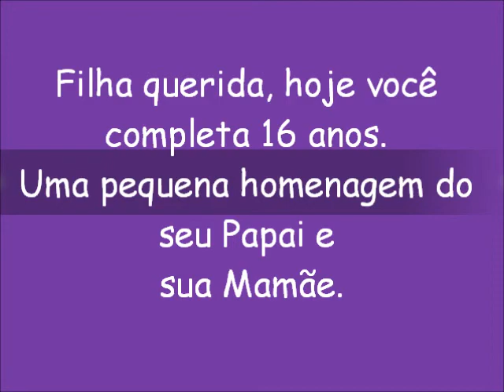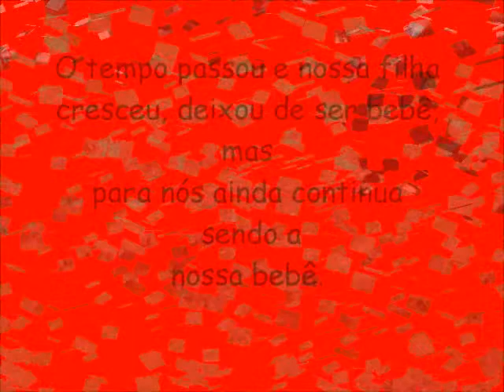Mariana 16 anos